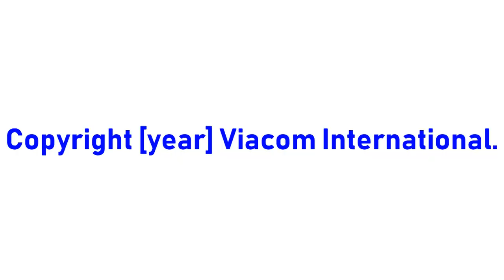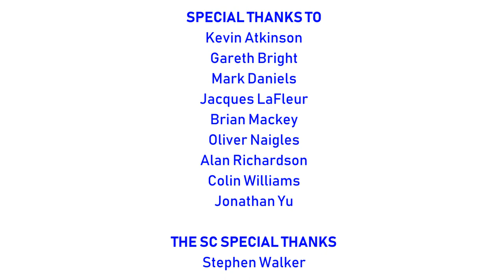[#1850] CBS Television Studios Logo Bloopers | Ep. 98 | Attention: Doctor X Approaching! [REQUEST]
[Requested by Ethan Bruce Teh Ani.]

BLOOPERS INCLUDED:
- Disney (2011-present)
- CBS CBS CBS CBS CBS
- FBI
- Copyright [year] Viacom International
- NSA
- Article 13 Television Studios
- Doctor X
- Windows Vista
- Army of FOX Logos (by STC Official/STC Officiel)
- Ranchlands Entertainment (Brand Name: Ranchlands)
- Dumont
- Arman Julian Productions (1986)
- VID TV Mask of Guo Xiang (1997, but without the BND text)
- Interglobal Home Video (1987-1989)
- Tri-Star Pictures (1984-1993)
- CBS Television Studios (a 35th time, FINALLY!)